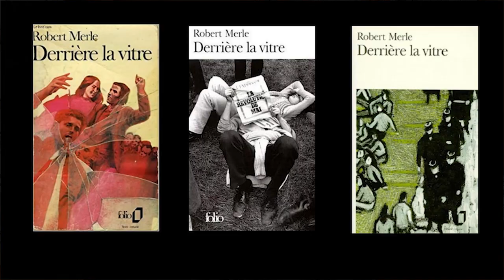Malevil, un roman de Robert Merle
Mon avis sur cet excellent classique du post-apocalyptique, un roman français qui a rayonné dans le monde entier.